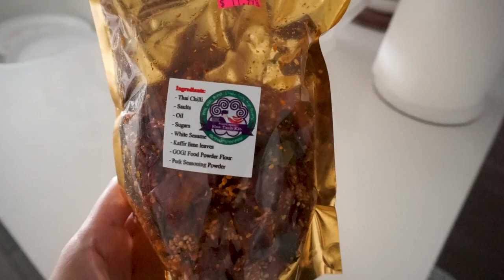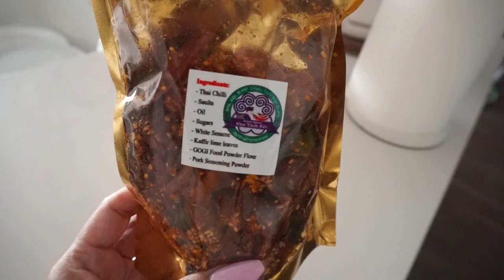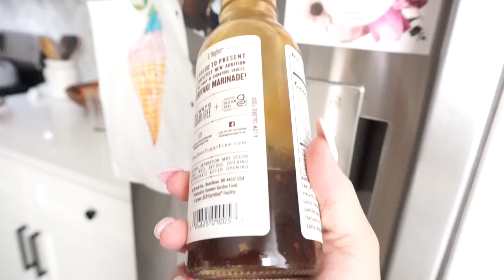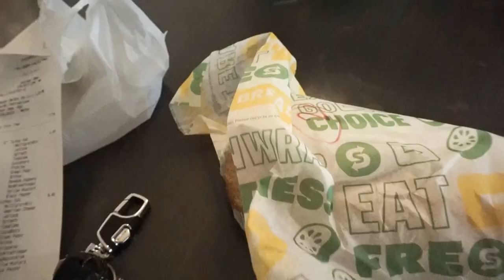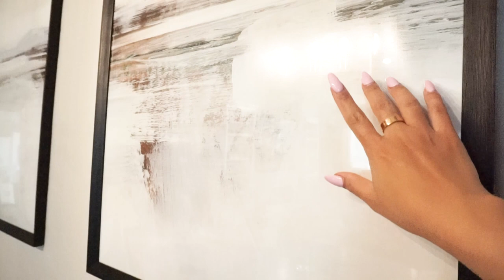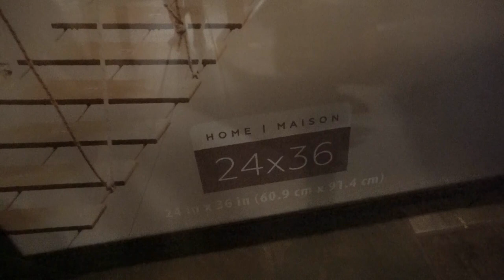VLOG: MY WEEK WITH AMELIA | HOUSE UPDATES | MY THOUGHTS ON MY CHANEL CLASSIC FLAP AFTER ONE MONTH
Don't forget to give this videos a thumbs up if you enjoyed it :)

How I earn cash back on my purchases, it's pretty awesome, you get money back for shopping online, it's basically a win win :

Hi everyone, if you've stubble this far, I hope you'll enjoy the content I put out on my channel.  I love anything girly, fun, shopping, doing reviews, DIYS, fashion, beauty, first impressions, interior and exterior designing, etc.  And if you haven't already, show some love.